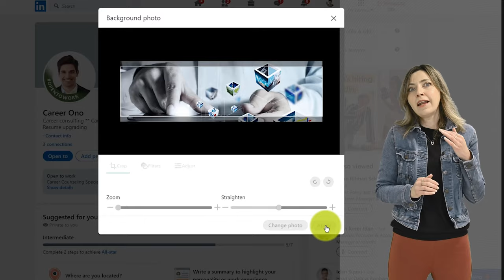5. תמונת רקע